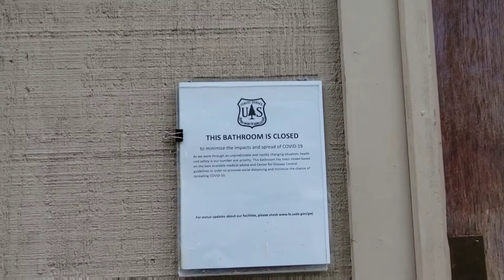2021 AT Section Hike Day 12